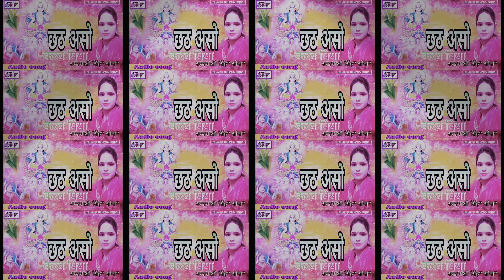साक्षी सिंह का पहला भोजपुरी छठ गीत 2020|Chhath Aso Karab Piya|Sakshi singh chhath song 2020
सिंगर साक्षी सिंह का पहला छठ गीत

singer:sakshi singh sona
lyrics:choube buchan
studio: vaisnvi studio varanasi
Labal: Avinash Film Production